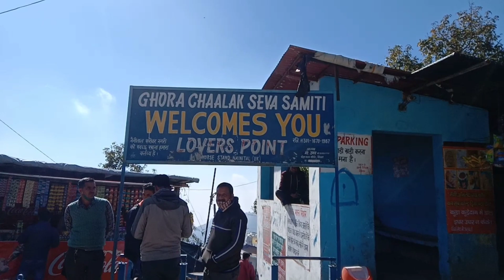Nainital Sightseeing II नैनीताल की वो खूबसूरत जगहें, जहां आप नैनीताल आकर भी नहीं जा पाते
Nainital is one such tourist destination of India, where lakhs of tourists come to visit every year. But due to lack of proper information, many of these people are able to see Nainital City and only a few sightseeing here. By the way, there are more than one places in Nainital and you will enjoy visiting any of the places. But the real beauty of Nainital is in those sightseeing, where you are not able to go because of lack of proper information.

So friends, in today's video I have told about those sights of Nainital, where you will get to see the real beauty of Nainital.